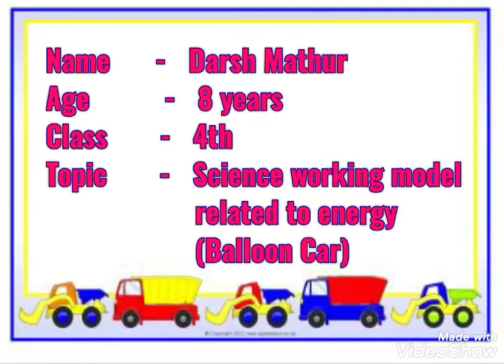Science - Balloon Car (working model related to energy)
Name - Darsh Mathur , Class - 4th , Age - 8 years , School - Cambridge Court High School